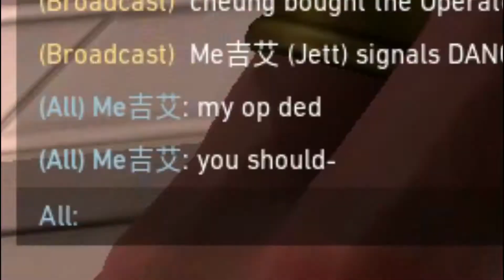THE WORST VALORANT PLAYER EVER!!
boys bouta go sicko mode in dis one.

**COMPUTER SPECS**                                                                   **ACCESSORIES**
Graphics Card- RTX 2060                                                     Red Dragon (WHITE) Keyboard
CPU- Ryzen 7 2700x                                                              Logitech G305 Wireless Mouse
RAM- 32 gigs                                                                          Acer 240hz Gaming Monitor
Storage- 1TB Hard Drive, 240g SSD                                    Corsair HS70 Pro Wireless Headset
Case- darkFlash MicroATX                                                   FiFine K669 (BLACK)